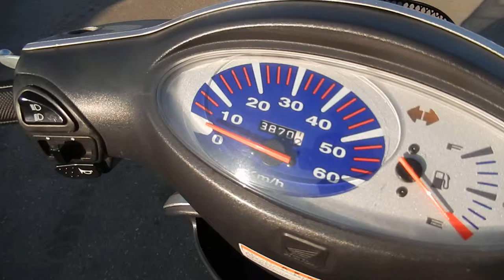No B7048 HONDA DIO